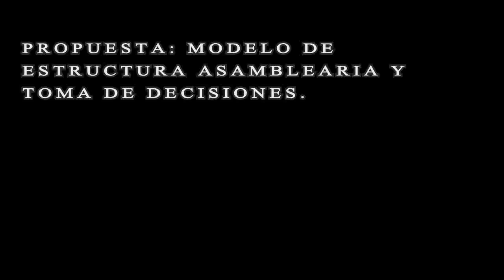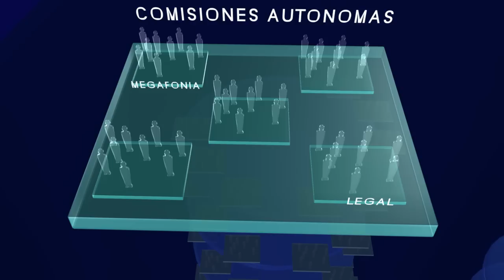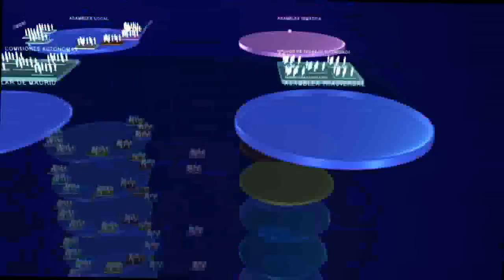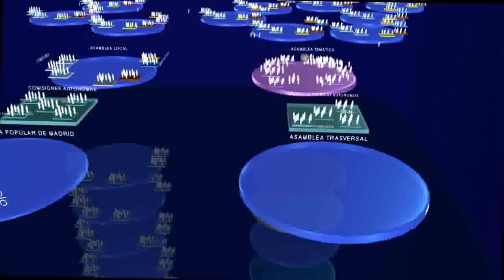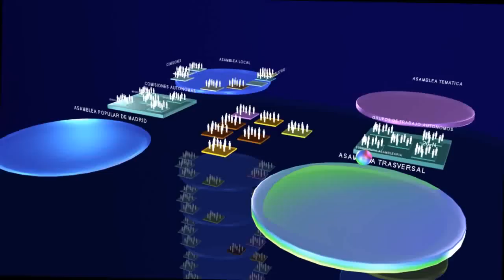Propuesta Modelo de Estructura Asamblearia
Modelo que se genera en el grupo de trabajo de Estructura Asamblearia.